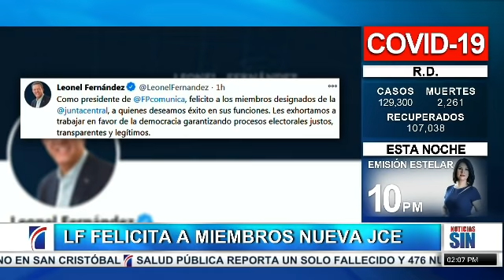PLD: Elección JCE responde a pago de favores